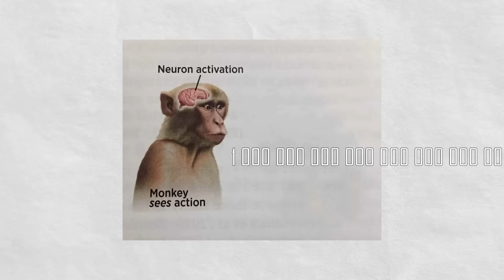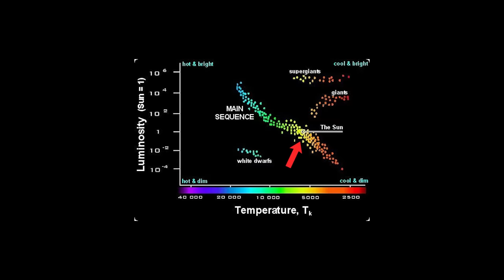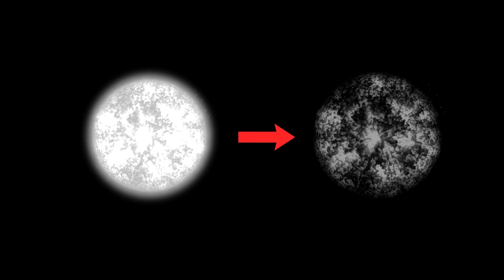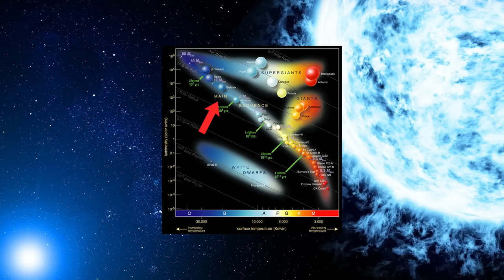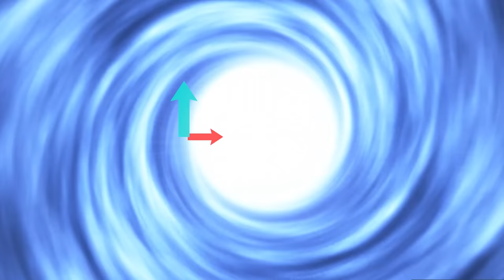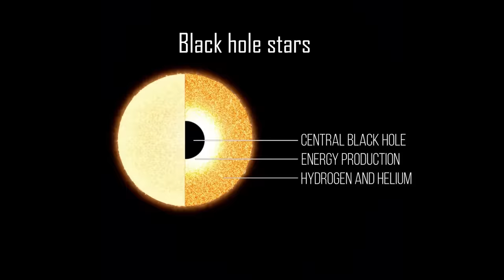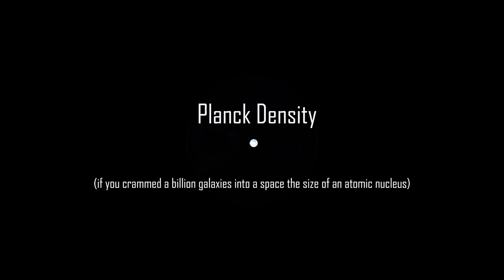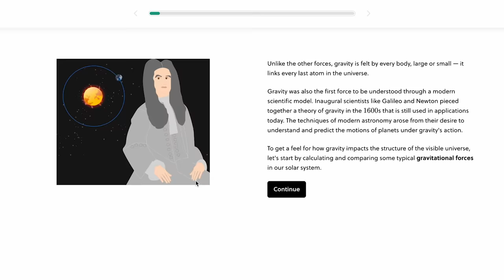Iceberg of Celestial Bodies Explained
- Mozart - Piano Sonata No. 8 in A minor, K. 310
- Carmen Suite No. 2- Habanera

Supporters: A HH, H H, Ephellon, Kyle A Criswell, Oberon Vortigern, Asadullah Khan, Jonas Lee, Joshua Titus, [eXploit] Theorislav, Ice Wallow Come, Tovi Sonnenberg, Parker Rosenbauer, iNF3Rnus, Pavel Kočarian, John N, Danh Le, Stealer of Fresh stolen Content, Brandon Ledyard, Nathaniel Strizak, Nick Boykin-Reed, William Persson, Victator and everyone else!